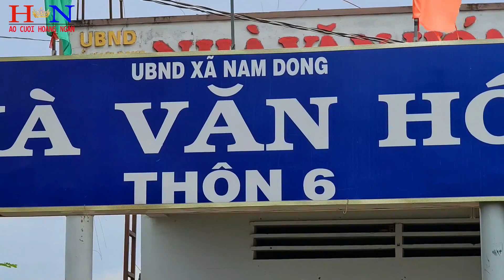Đây là giải pháp đúng đắn nhất cho những người con xa quê trở về nhà tránh dịch trong lúc này.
Cảm ơn các bạn đã theo dõi video và ủng hộ kênh Áo Cưới Hoàng Ngân, sự ủng hộ của các bạn là động lực để chúng tôi cố gắng trong thời gian tới, mang lại cho các bạn những video bổ ích hơn.